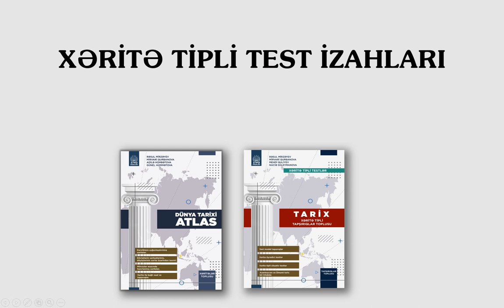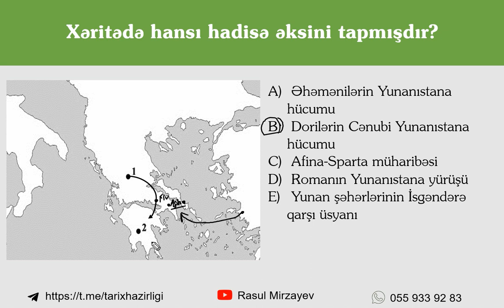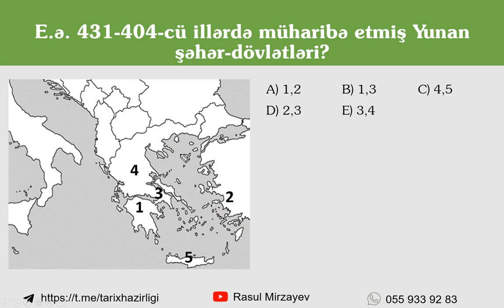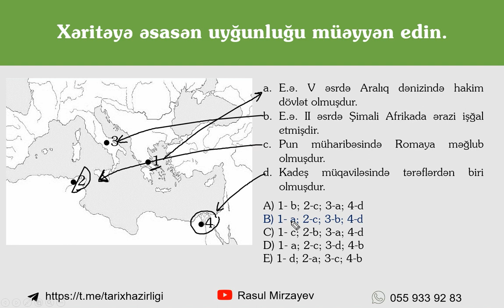Xəritə tipli test izahları - Qədim Yunanıstan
Online hazırlıq istiqamətləri:
-Abituriyent hazırlığı
-MİQ hazırlığı
-Sertifikasiyaya hazırlıq